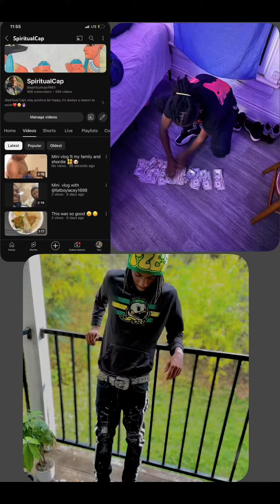Cutting up in traffic ft a hell cat🏎️💨🛣️(he said he got me one too 👀)